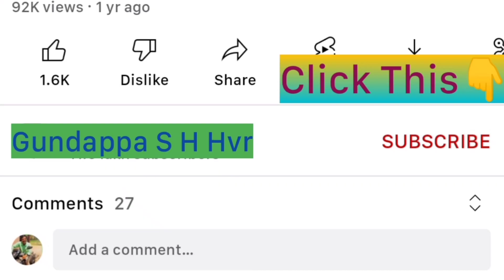Kittu Puttu Playing